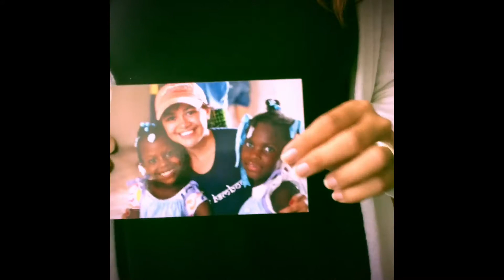ChipStarter: Haiti Montessori School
About 3-4 years ago, I discussed the dream of a Montessori school with Sister Bonite, the 'Mother Theresa' of Jacmel, Haiti. Since life is...life, I haven't been able to fulfill my promise YET, but have big dreams of doing so in order to change the lives of children in Haiti. My overall dream would entail sending the current school teachers at the Jacmel Children's Center to a Montessori Training Center in Port-au-Prince, Haiti so that they could learn how to incorporate the Montessori values of care of the self, care of others, and care of the world.